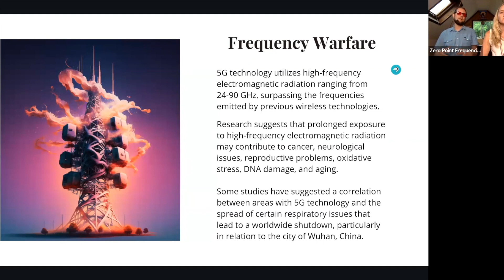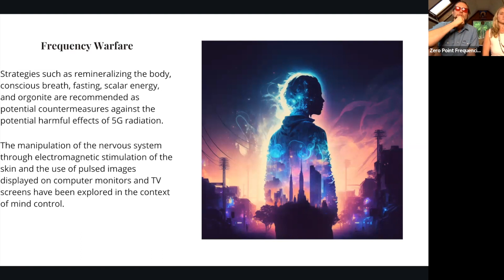Frequency Warfare, Parasites, and Solutions - Zero Point Frequencies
Talking about the frequency warfare going on with big towers they've been putting up. Rachael shares about heavy metal detox and other solutions for what is being put out there to embody our well being.

Explore the world of Scalar with @zeropointfrequncies on Instagram

The official Rainbow Bridge website!